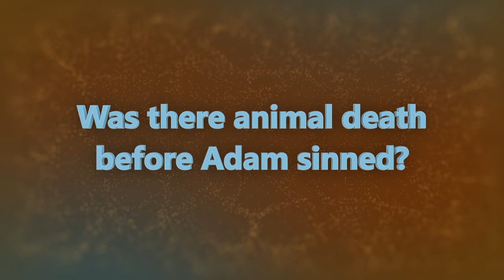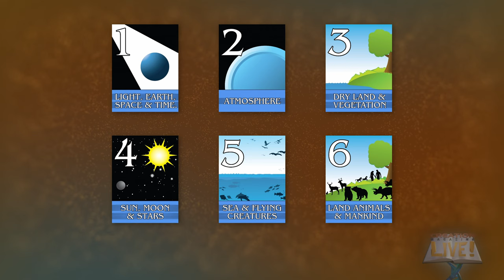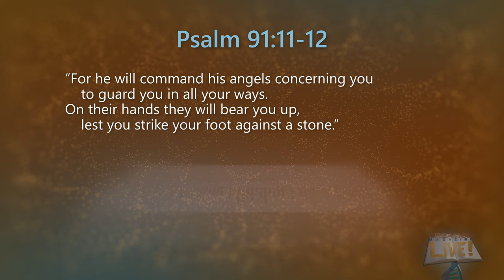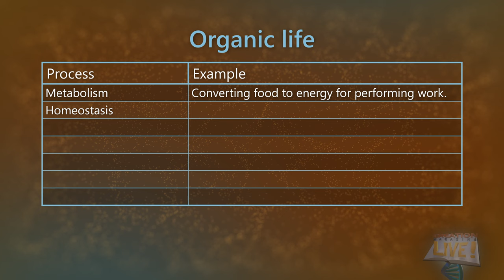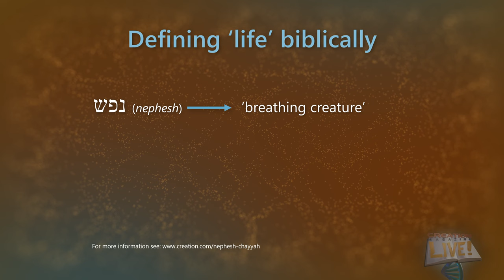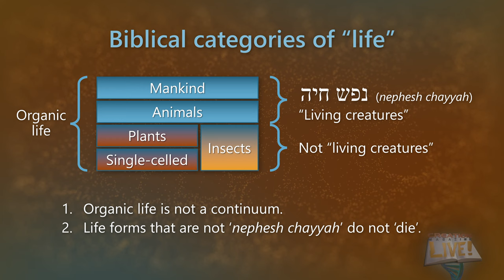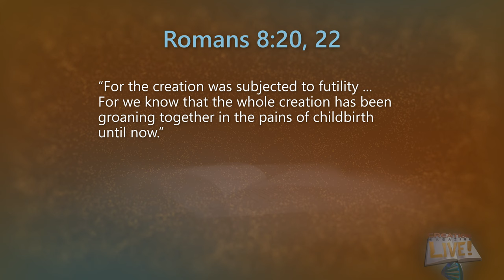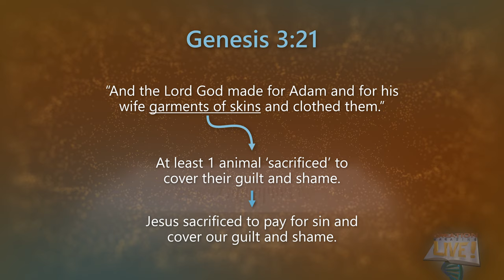Did animals die before Adam sinned?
God described His original creation as 'very good' but did that include the death of animals before Adam sinned? We explore the implications of animals dying before the Fall.

0:00 Intro
1:44 Curse of death only for humans?
2:59 Points to be covered in this episode
4:09 What does 'very good' mean?
8:13 The New Earth will be restored to... ?
11:55 What about plant death before sin?
13:46 How does God define life?
16:33 Different levels of 'life'
23:37 Why do living things die?
25:21 Implications of a Christian view of death
27:05 Death is a blessing?